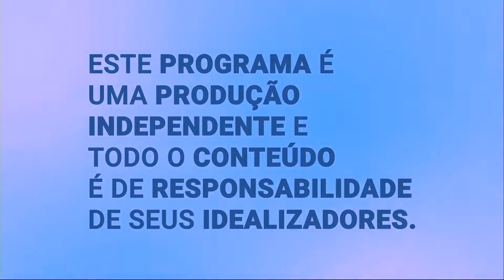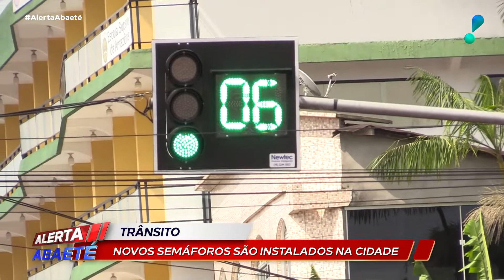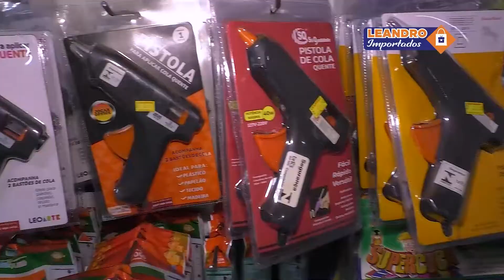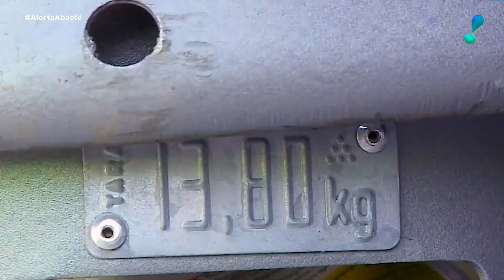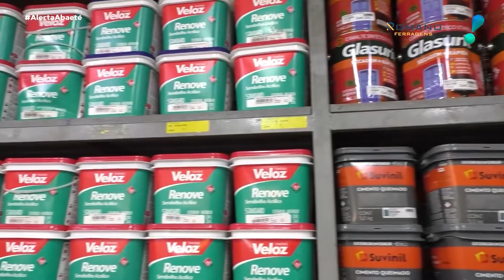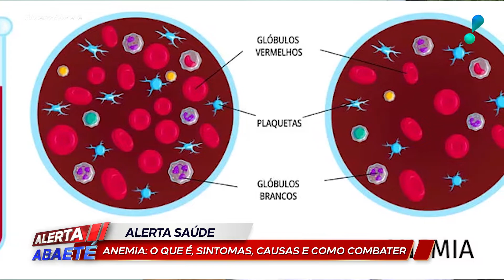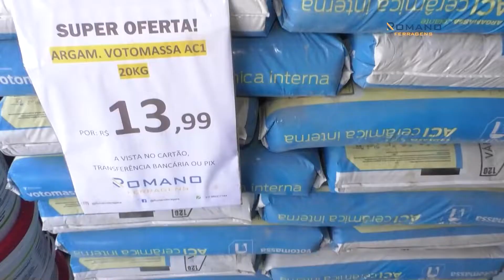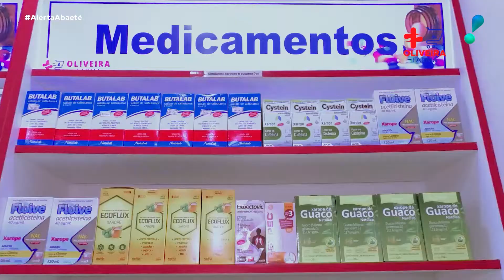JORNAL ALERTA ABAETÉ 13 09 2022